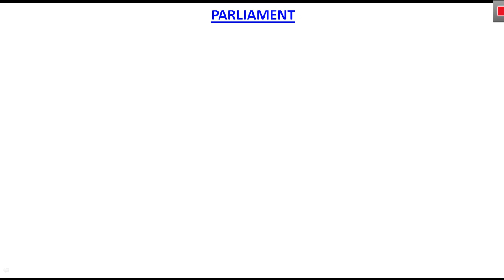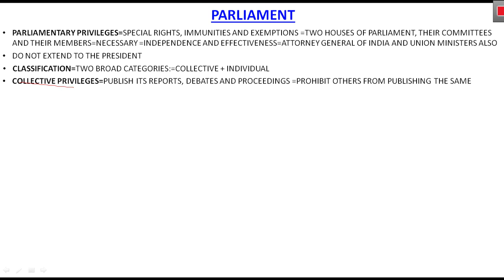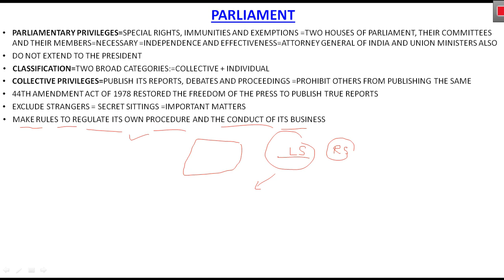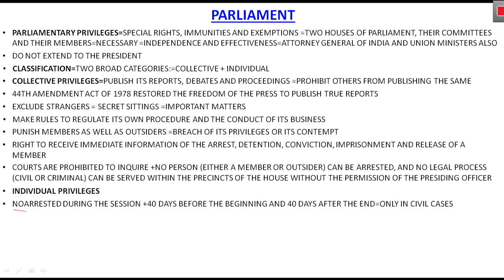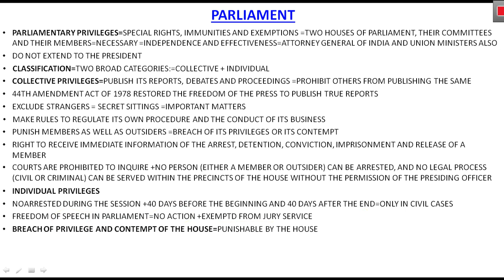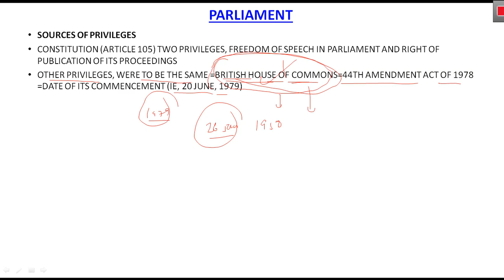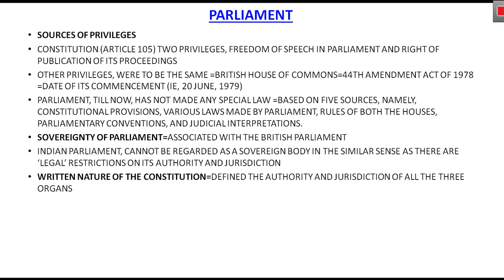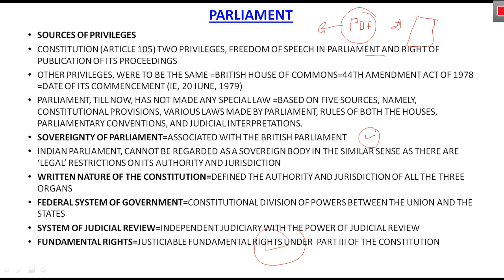PARLIAMENTARY PRIVILEGES IN INDIA | LAXMIKANT POLITY CHAPTER WISE | UPSC EPFO | CH-22.11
prabhavieducationhub Notes for indian polity, indian economy and india's struggle for independence together=
Hello students
your quaries
polity for epfo
polity for upsc epfo
upsc epfo polity
laxmikant polity chapter wise
m laxmikant polity 6th edition
laxmikant polity
laxmikant 6th edition
collective privileges of parliament
individual privileges of parliament
article 105 of indian constitution laxmikant polity chapter 1